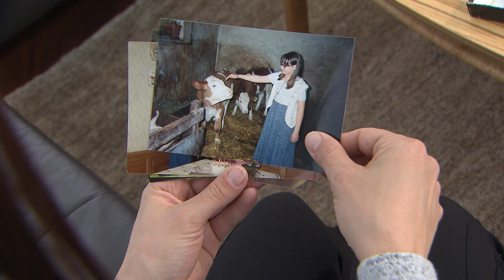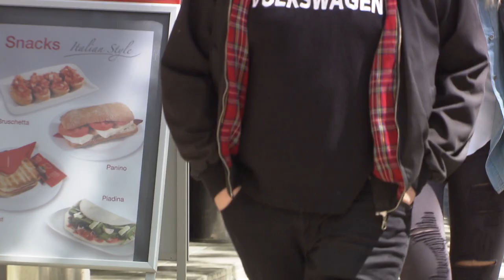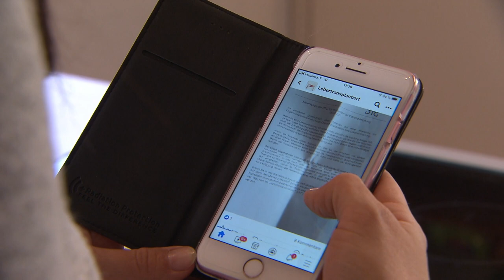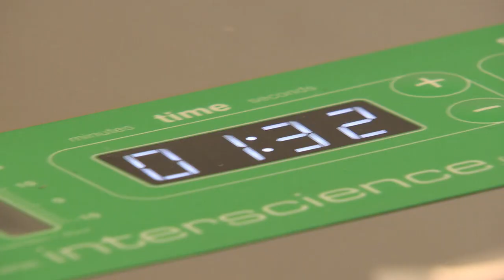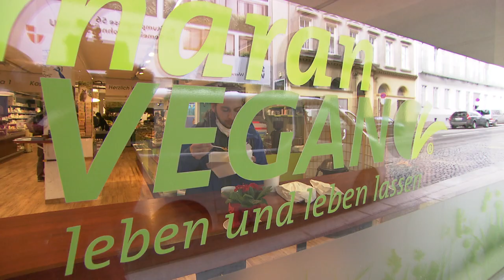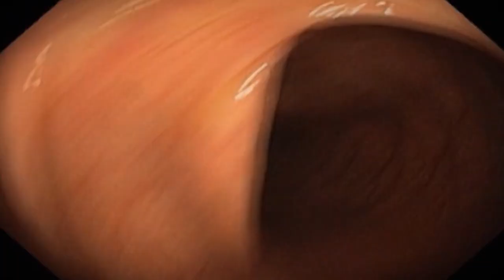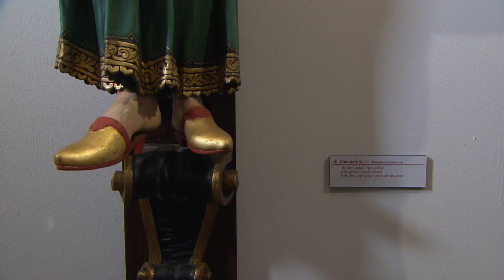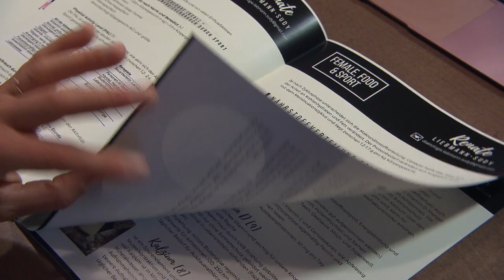Can Bacteria Replace Antibiotics? - Wonder Weapon Microbiome - Medical Documentary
We are made up of max. 50 % human and min. 50 % bacteria. At least as far as the number of body cells is concerned, this fact is as spectacular as it is exciting. Our intestinal flora alone weighs about as much as our brain, and is just as indispensable for the body. In recent years, science has discovered more and more details about the enormous health significance of the microbiome, i.e. the bacterial colonization of our body, and these findings are currently increasingly being used in clinical applications. From the intestinal flora during pregnancy, through childbirth and childhood, to serious illnesses in old age - the microbiome is being used as a remedy in almost all medical fields. At the same time, however, it is becoming increasingly common to recognize that body bacteria can also pose a health risk or exacerbate existing diseases. That's why nutrition and lifestyle play an increasingly important role when it comes to the microbiome. The documentary on the “Wonder-Weapon Microbiome” presents the latest findings in this area of medicine.